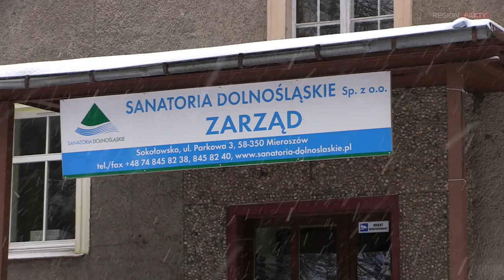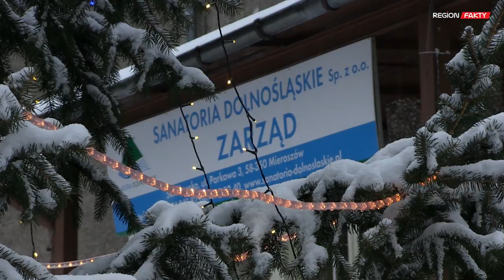Sanatoria Dolnośląskie z dofinansowaniem na Orlika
Spółka z sukcesem pozyskała środki na realizację projektu termomodernizacji szpitala dziecięcego "Orlik".